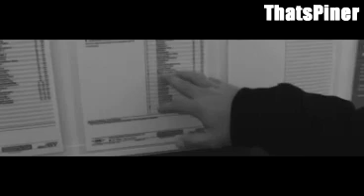THE BIG ONE - FIRST 5 MINS BIG HOUSE MIX (SHIT QUALITY AND SHITTER SOUND)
Just the first rough 5 mins of my 25 mins video house mix called "The big one" FUCKING HAVE IT